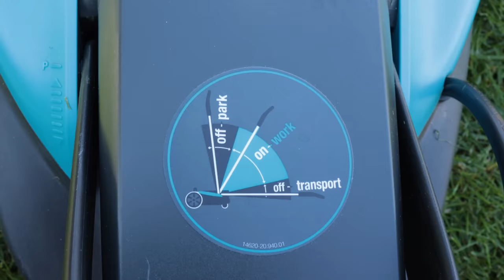NACHWUCHS beim RASENFREAK: Vorstellung GARDENA Handymower, ein ganz kleiner Akku Mulchmäher 😁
Der Gardena Akku-Mulchmäher ist für kleine Rasenflächen sehr gut geeignet. Ich teste den GARDENA Handymower. Klein, handlich, gut! Mich stört nur der geringe Schwenkbereich des Griff.

Gardena Werbetext (Auszüge):
Dank einer Akku-Laufzeit von maximal 20 Minuten, die es Dir ermöglichen, Rasengrößen von ca. 50 m² zu mähen, ist der Akku-Rasenmäher perfekt für kleine Rasenflächen geeignet. Sein leichtes und kompaktes Design macht das Mähen so einfach und mühelos wie Staubsaugen im Wohnzimmer.
Der HandyMower Li-18/22 verfügt über ein 22 cm langes Mulchmesser, welches das Gras fein zerkleinert und wieder auf den Boden fallen lässt. Das gemähte Gras dringt bis in die Graswurzeln und dient dann als natürlicher Dünger. Das Schnittgut muss weder eingesammelt noch entsorgt werden. Mit der dreistufigen Schnitthöhenverstellung (30, 40 und 50 mm) lässt sich zudem die Rasenhöhe ganz nach Deinen Wünschen anpassen.
Die Möglichkeit der ein- oder zweihändigen Bedienung bietet Dir eine große Flexibilität bei der Pflege des Rasens. Zusätzlich mit dem schwenkbaren Griff ist das Mähen noch komfortabler.
Und sobald Du fertig bist, lässt sich der Griff für eine einfache und kompakte Aufbewahrung wieder in eine aufrechte Position zurückklappen.

Der GARDENA Handymower bei AMAZON